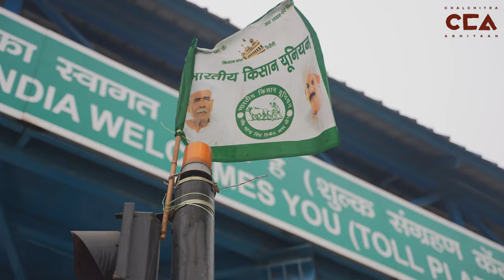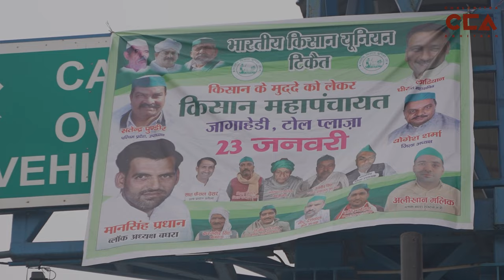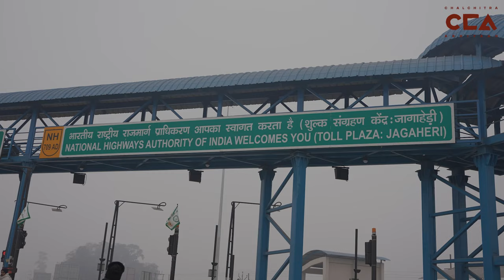मुज़फ़्फ़रनगर : किसानों की ज़बरदस्त पंचायत| Muzaffarnagar: Kissan mahapanchayat-CCA Report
भारतीय किसान यूनियन के द्वारा मंगलवार को पानीपत खटीमा राष्ट्रीय राजमार्ग पर ज़िला मुज़फ़्फ़रनगर के गाँव जागाहेडी के पास टोल प्लाजा शुरू किये जाने के विरोध में महापंचायत की। किसानों का कहना हैं कि सड़क पूरी नहीं बनी, पुल नहीं बनाया गया, इस अधूरे निर्माण के बावजूद किसानो की हाईवे से जुड़ी माँगी पूरी नहीं हों रही हैं।

On Tuesday, in protest against the inauguration of a toll plaza near the village of Jagahedi on the national highway in Panipat Khateema by the Bharatiya Kisan Union,  a mahapanchayat was organized. Farmers state that despite incomplete construction, with roads and bridges yet to be completed, their demands related to the highway are not being fulfilled.